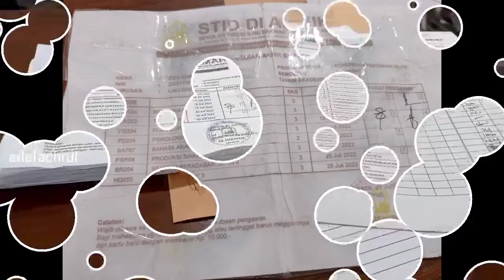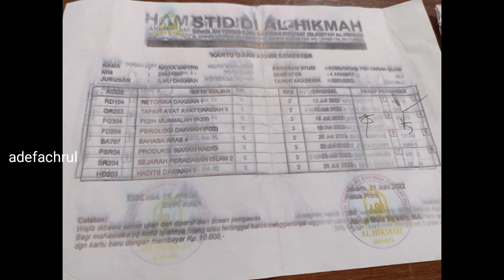PLONG USAI UAS | STIDDI AL HIKMAH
lega.. .. lega. plong sudah. Nilai? Auh ahhh.